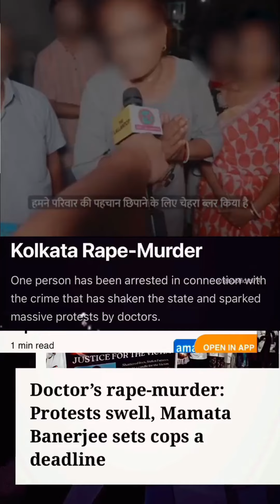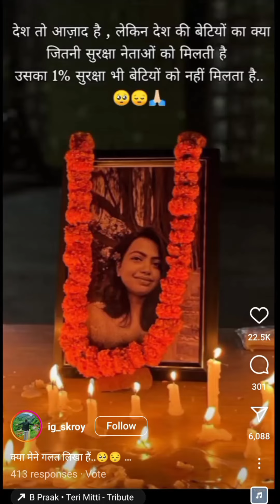Kalkata Doctor Rape Case , Real horror incident , justice for women .